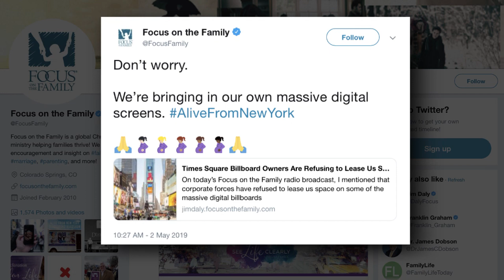City’s Largest Pro-Life Event To Be Held In Times Square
The "Alive From New York" event is being held on May 4th, 2019.